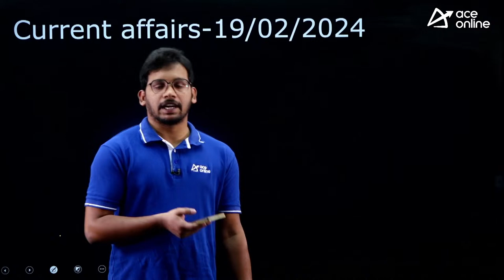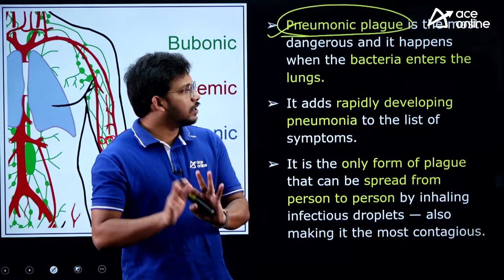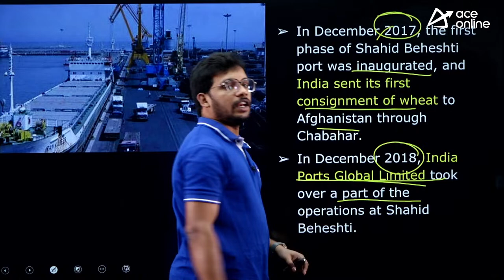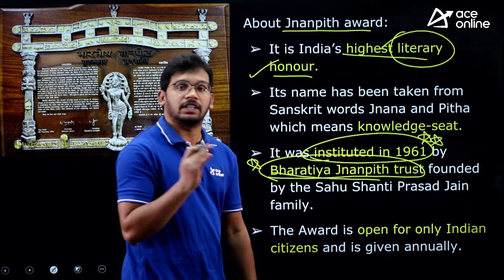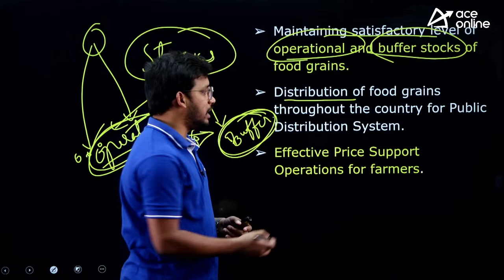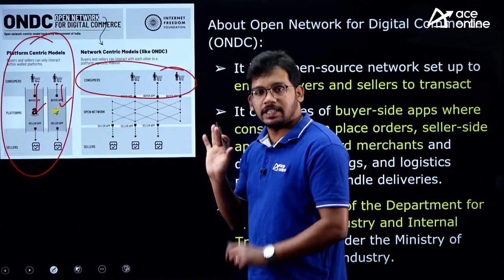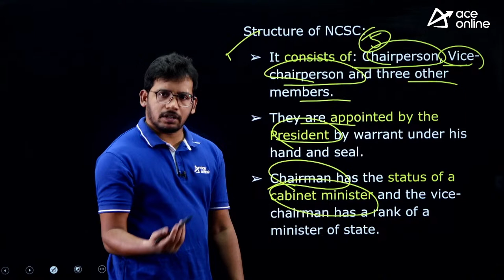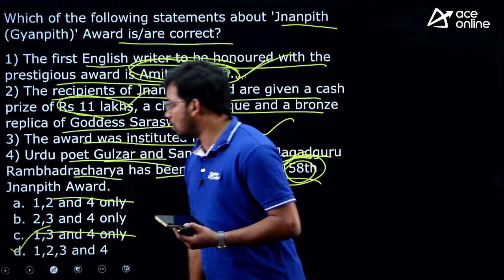19th February Current Affairs | National & International Insights | ACE Online | ACE Engg. Academy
Stay exam-ready with the latest on February 19th, 2024, in ACE Online's exclusive session by ACE Academy. Elevate your preparation with key current affairs, ensuring you're well-informed for success. Delve into global and local insights, with curated content designed to give you a competitive edge. Stay ahead, stay informed, and conquer your academic challenges.